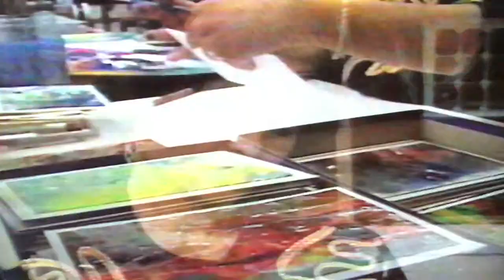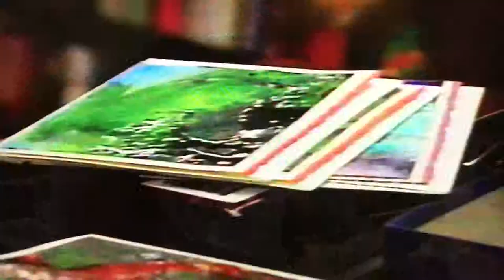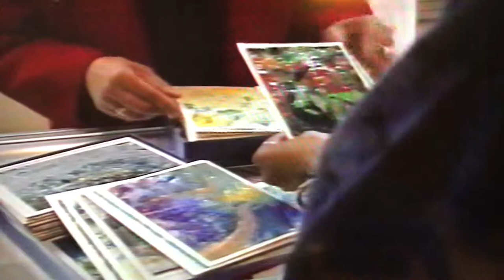Olivia Gatewood Prime Time TV Interview 1992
Interview with Olivia Gatewood.   Ervin Hester is the host.